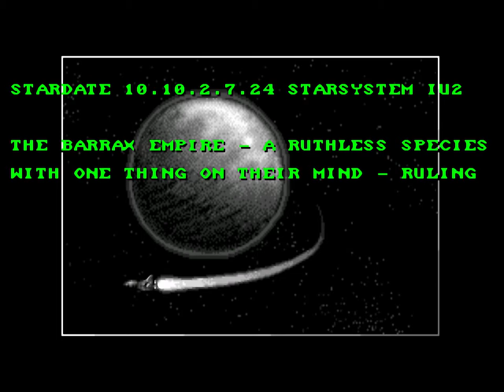Battle Squadron - Sega Genesis (Title Screen And Demo)